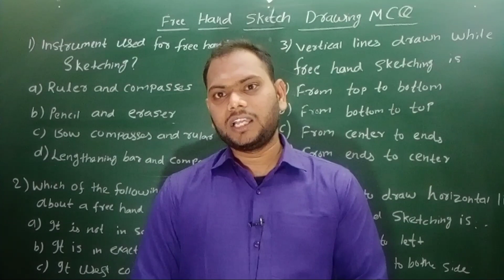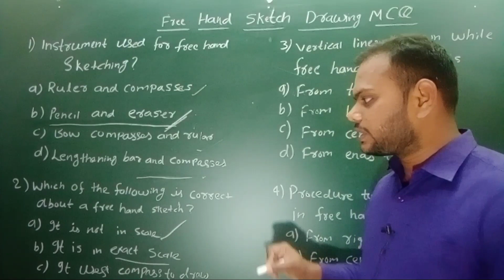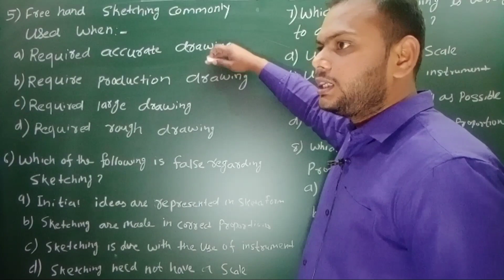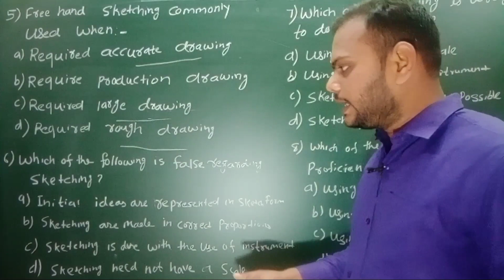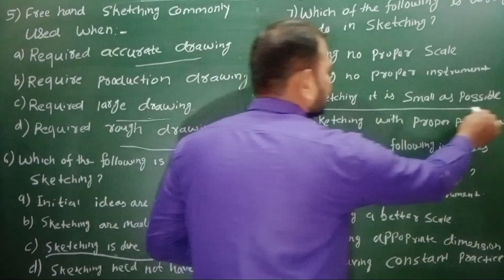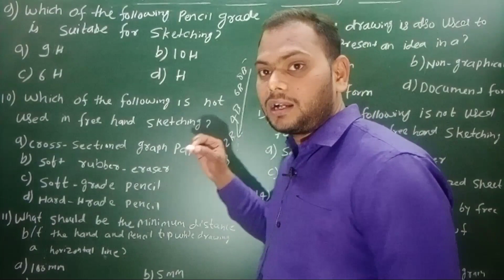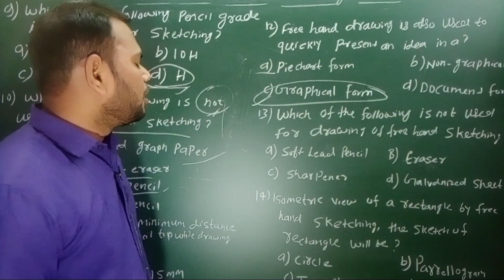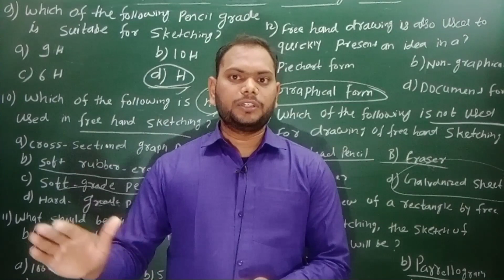Free hand sketch drawing MCQ || engineering Graphics MCQ